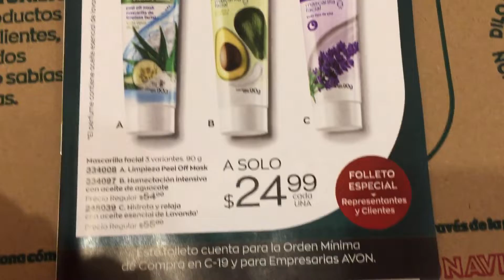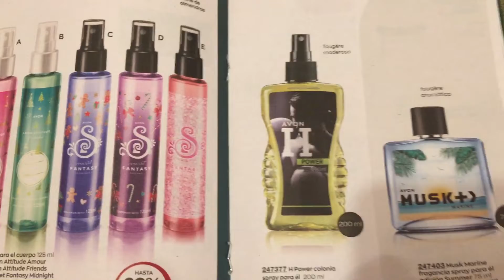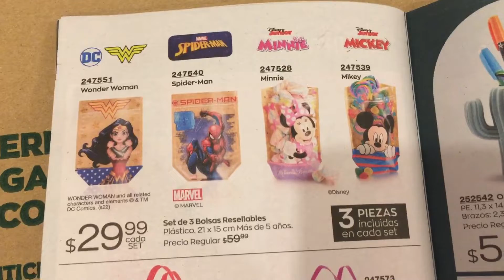Avon bazar campaña 19